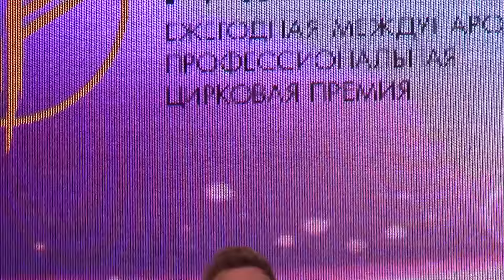12. МастерОК 2016. 4 день, ГАЛА - 1 отд.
Ежегодная международная профессиональная цирковая премия «MASTER».
Сочинский государственный цирк, с 1 по 5 июля 2016 года.

Видео №12.
Международный смотр-конкурс молодых талантов цирка "МастерОК".
ГАЛА-ШОУ / 1-е отделение.
Летний театр, г. Сочи.
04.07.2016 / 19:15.